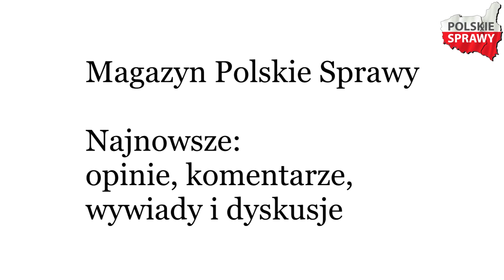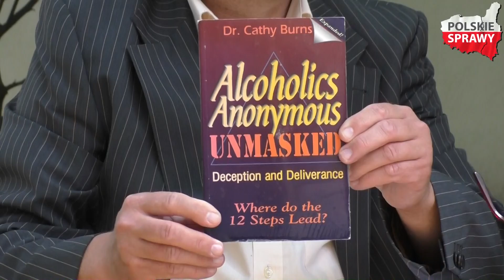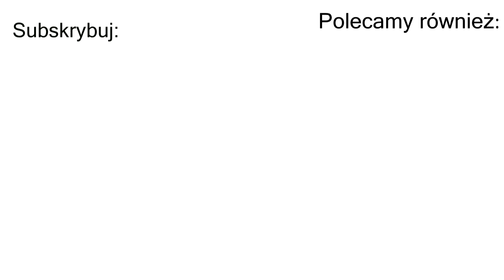Czy za ruchem Anonimowych Alkoholików stoi NWO?-Jadwiga Kalinowska-Kowalik: Mag. Polskie Sprawy #48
Czy za ruchem Anonimowych Alkoholików stoi Nowy Porządek Świata? - Jadwiga Kalinowska-Kowalik: Magazyn Polskie Sprawy #48